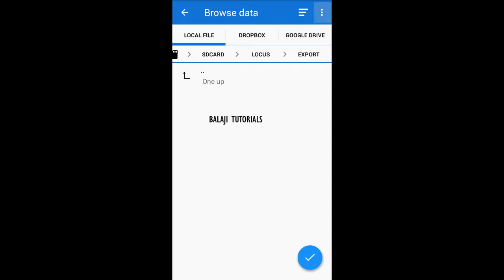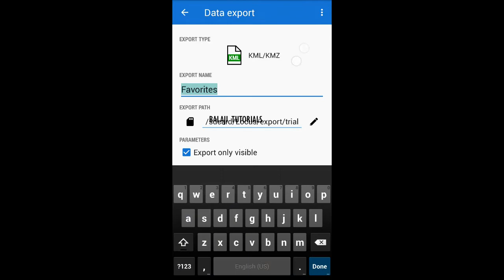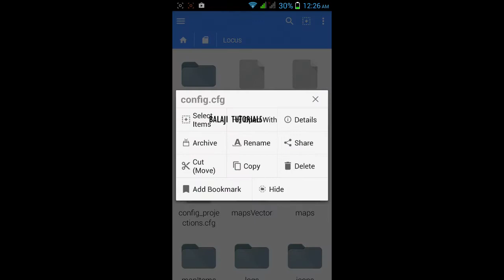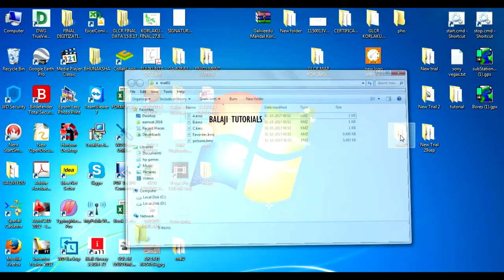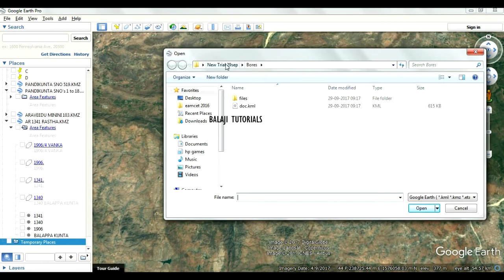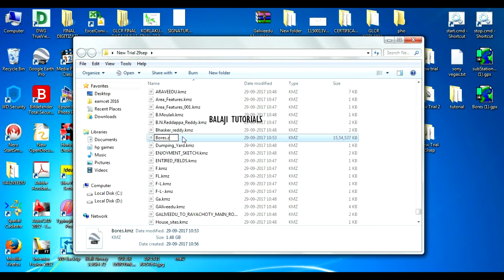Tutorial6: How to Export Geo Tagged tracks to Google Earth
In this Tutorials
- File exchange b/w Locus (android) to Google Earth (Windows)
- Exporting Format for Google Earth
- Solving Error "Empty kml file"
- Solving problem of "Geo Tagged images as thumbnails" in google earth.
are explained